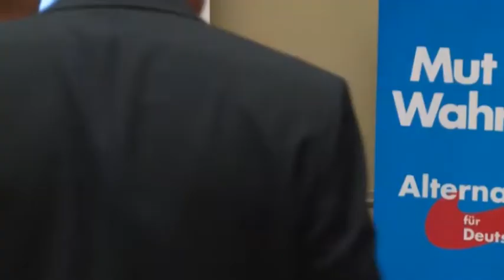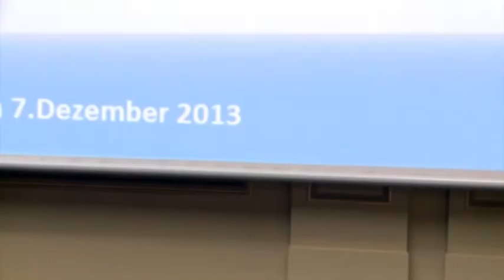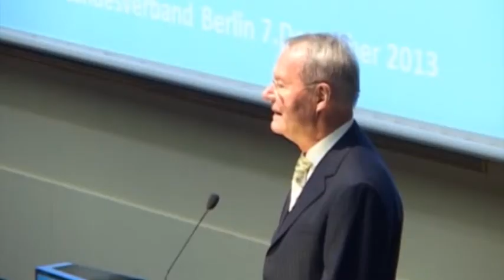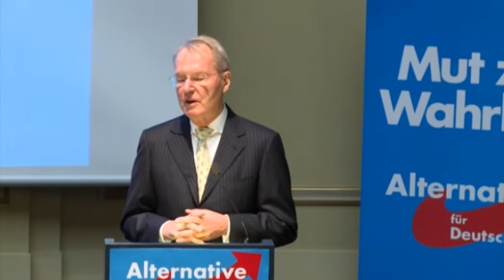Hans Olaf Henkel Eröffnungsrede zum AfD-Programmkonvent in Berlin (bessere Auflösung)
Rede vom 7. Dezember 2012 im Hörsaal des Langenbeck-Virchow-Hauses im Rahmen des Programmkonvents des Berliner Landesverbandes der AfD. Schwerpunkt: Ursachen  der Euro-Krise und mögliche Auswege.